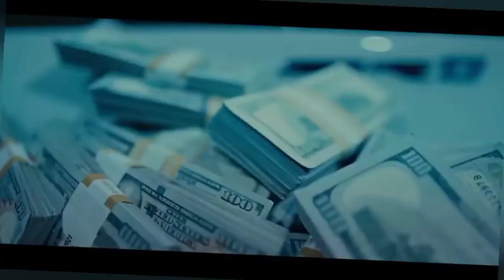Lil Baby ft. Lil Durk - (Remix videos Unreleased )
Lil Baby - Straight Out The Ghetto ft. Lil Durk (Unreleased Video Remix)

The video was made with clips from official music videos from Lil Baby and Lil Durk. This version is of the song is NOT an official version released by the real authors; but is my work (Remix / Mashup).

Original Songs:
Lil Baby - Different Situation ( Unreleased )
Lil Durk - Doin Too Much

Lil Baby ft. Lil Durk  -  (Official Video Remix)